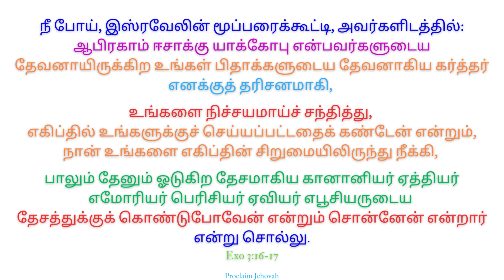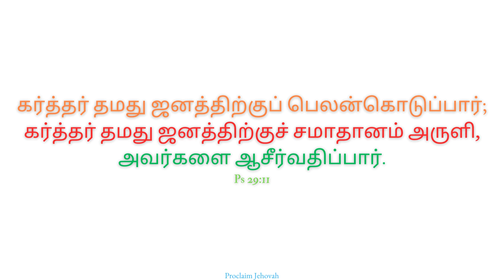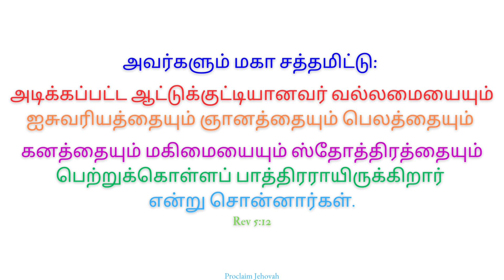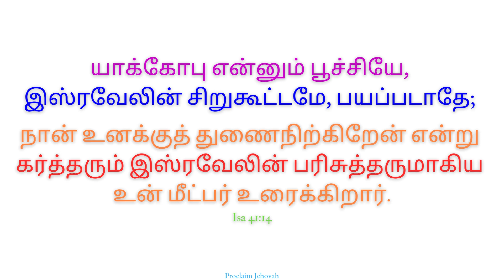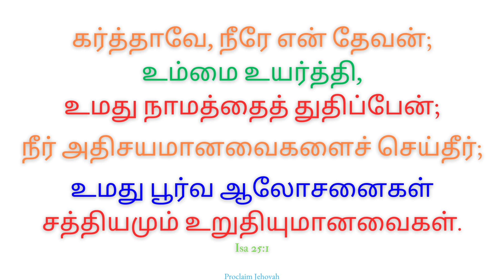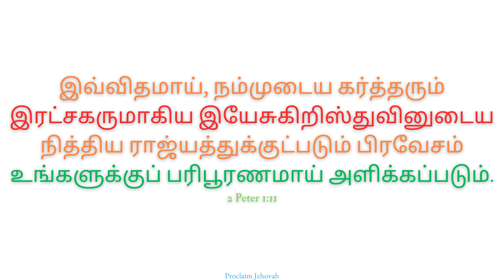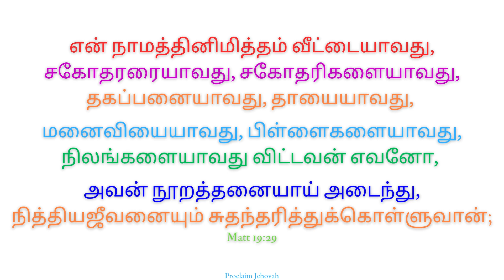நாம் எல்லோரும் ஒன்றாய் கூடுவோம் | Bible Verse Song | Tamil Verses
Credits:-  RAFA Team